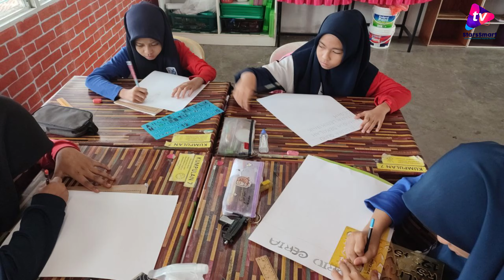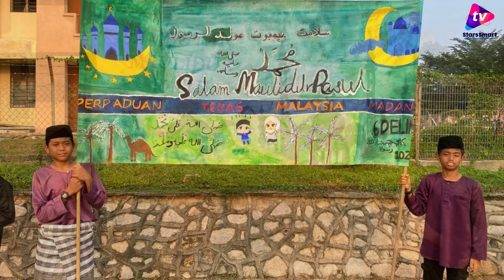"Kenangan Indah StarsSmart" - Persembahan Multimedia Majlis Apresiasi & Perpisahan Tahun 6 2023/2024